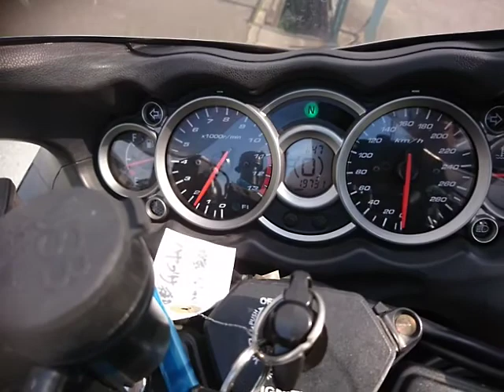GSX1300R ハヤブサ 2008年 中古車 バイクショップ名:バイクショップロード・スター